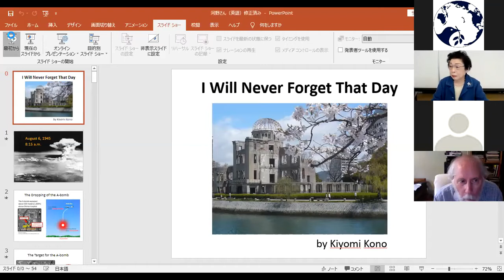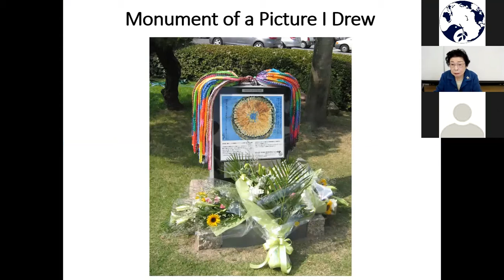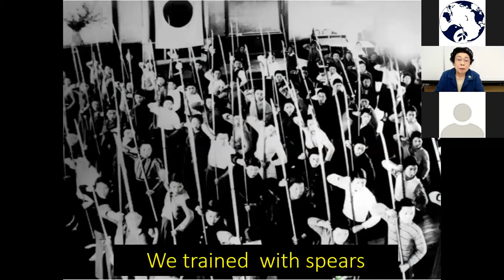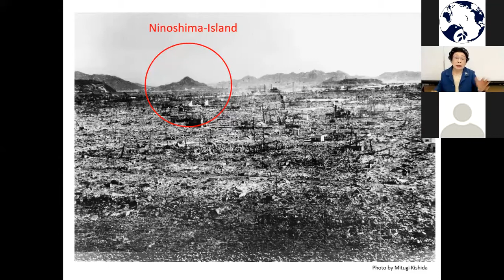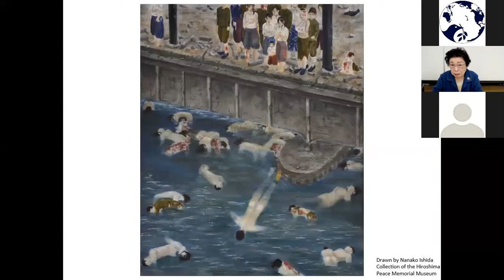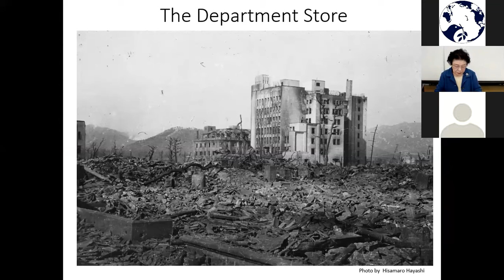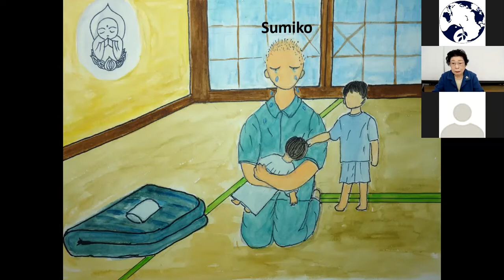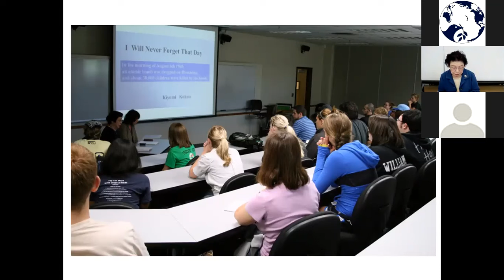20201123 | BEBTSS | Hiroshima Hibakusha: I will never forget that day | Ms. Kiyomi Kono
We invite you to learn about resiliency during unprecedented times via our digital Beginning and End of the Bomb talk story series.

"Hiroshima Hibakusha: I will never forget that day" with Ms. Kiyomi Kono

The Story:

Hiroshima hibakusha (atomic bomb survivor) Ms. Kiyomi Kono will provide a testimony of her exposure to the atomic bombing at Hiroshima City in August of 1945.

About Ms. Kiyomi Kono

Ms. Kiyomi Kono was born in 1931 in Asakita Ward, Hiroshima City. Exposed to the atomic bombing when entering Hiroshima City as a second year student at girls' school on August 7, 1945. Recorded her memories of the bombing in "A-bomb Drawings by Survivors", and published a picture book "watashi wa wasurenai (I will never forget that day)." Ms. Kono started giving A-bomb Survivor Testimony to junior high school students from 2003. Gave testimonies at universities in the state of Missouri (US) in 2011 and in the states of Washington, Oregon and New Mexico (US) in 2013.

To learn more about the Hiroshima Peace Memorial Museum, visit them